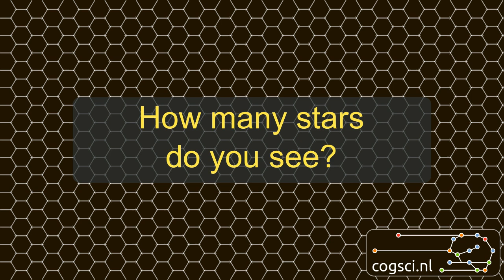The Honeycomb Illusion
For best effect, watch on a large (full) screen and with HD quality.

This optical illusion was a finalist in 2015 illusion of the year contest, and was originally designed by Marco Bertamini and Nicola Bruno (University of Liverpool, UK).